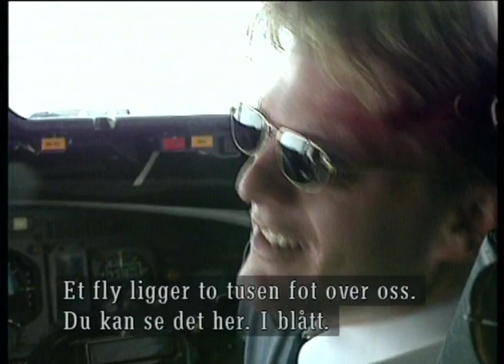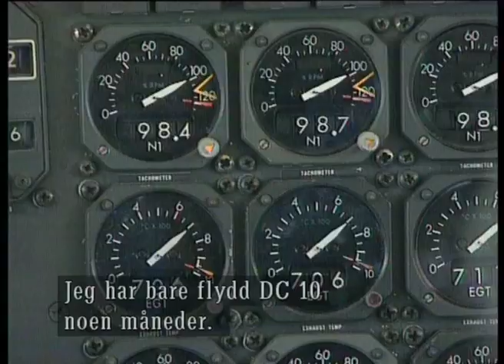Thomas Schie og motorsport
I 1995 utførte jeg kanskje livets gøyeste jobb, med å dra på kryss og tvers i USA, for å lage 12 reportasjer om nordmenn i USA, sammen med fotograf Tor Lindseth.